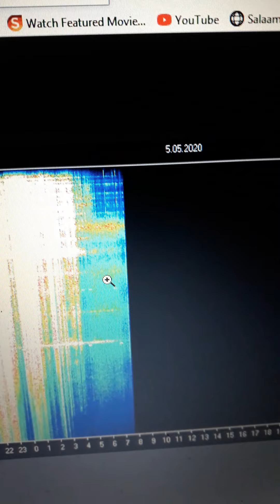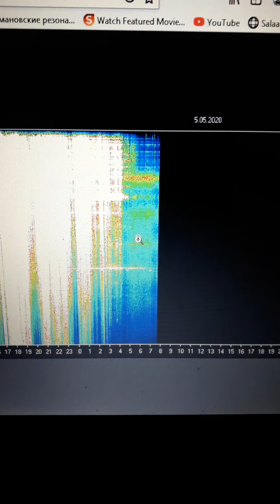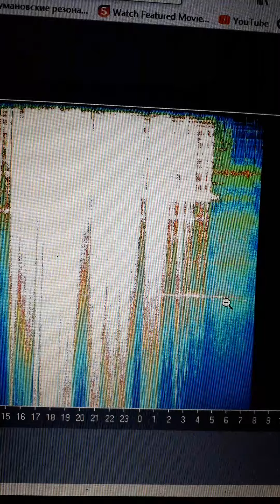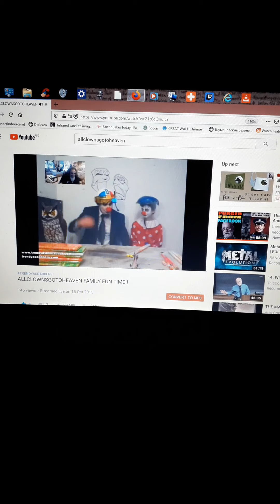Crying as couldn't sleep , with laughter